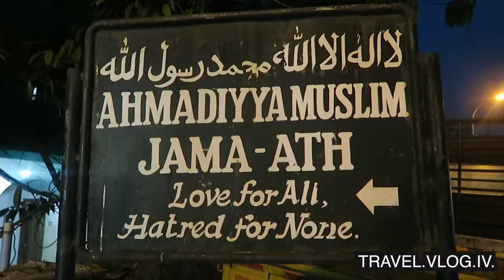JEALOUS PUPPY | KOCHI DAY 472 | INDIA | TRAVEL VLOG IV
Cesar is such a jealous puppy! Sajee has two dogs, Lassie and Cesar. Cesar is the most jealous puppy ever when you pet Lassie and not him. It's hilarious!